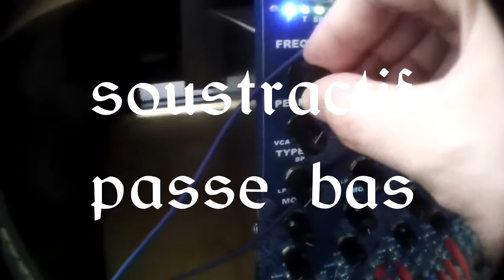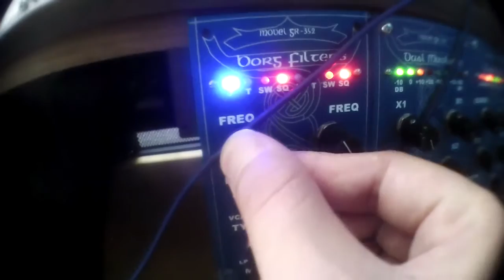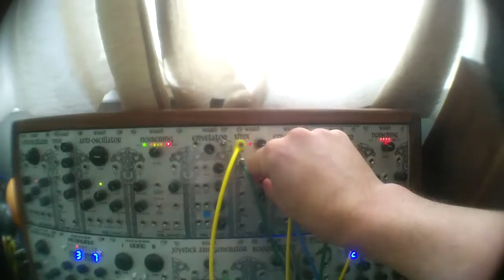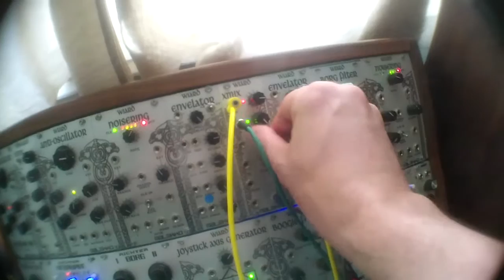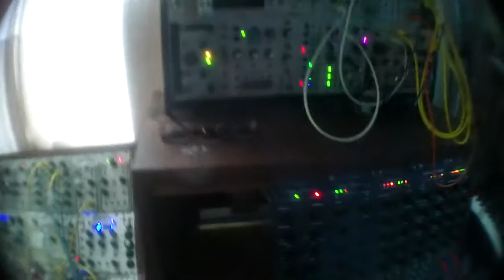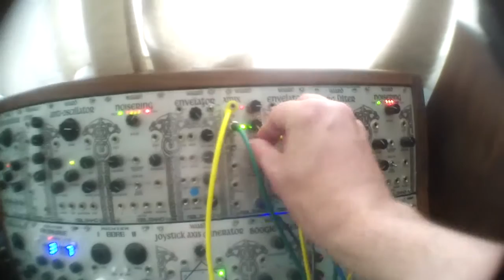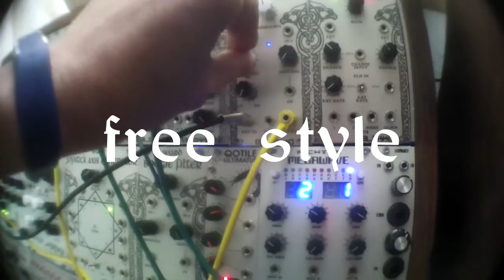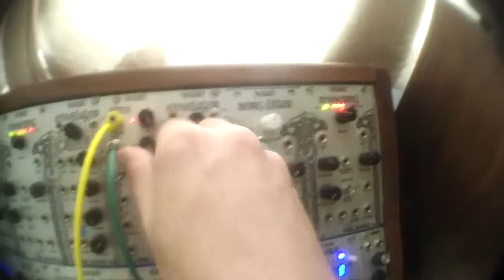Borg VS Borg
Jumper removed on the malekko ( with the jumper the malekko peak is softer.)
both filters crossfaded with xmix, green led = WIARD, red led = MALEKKO
same cross modulated Classic VCOs thru both